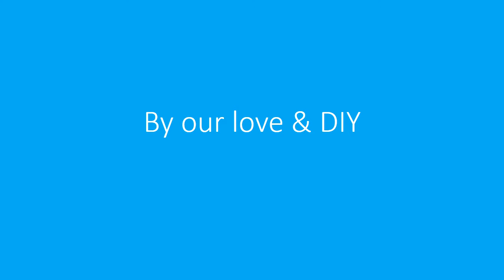REVIEW:DIY Tea butterfly ดีไอวายชาผีเสื้อchá de ervas ,thé aux herbes ,té de hierbas, 초본 차, ハーブティー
DIY Tea butterfly